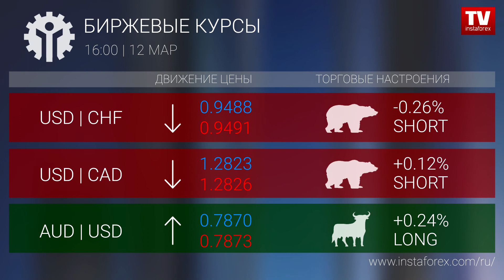Биржевые курсы 16:00 (12.03.2018)